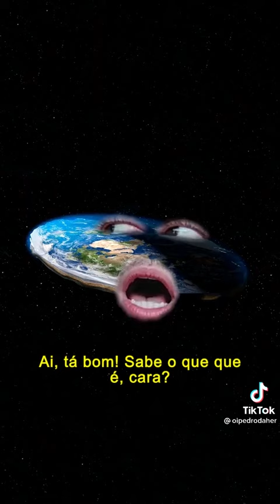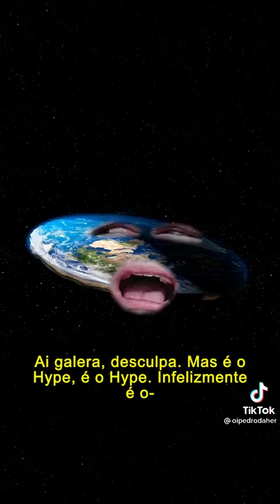A TERRA TÁ PLANINHA KSKSKSKSKSK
A Terra tá planinha (pleninha), mais um vídeo genial do Pedro. Curtam, se inscrevam e compartilhem pra ajudar o canal. 👍